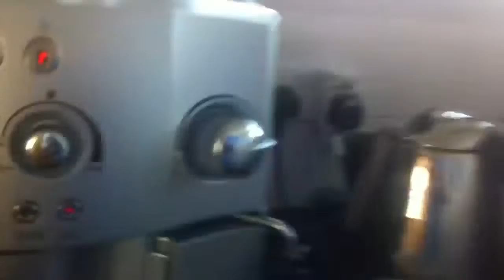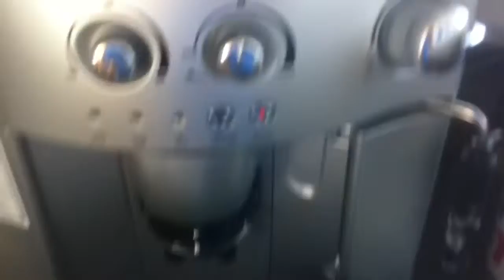New Coffee Machine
We have a new coffee machine in work! Woo!